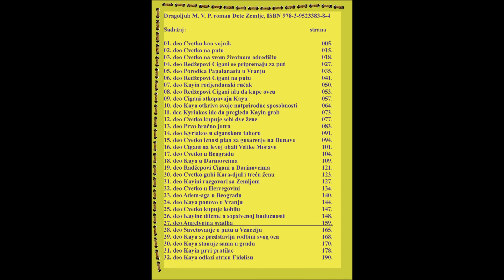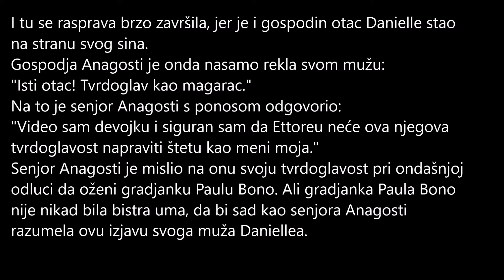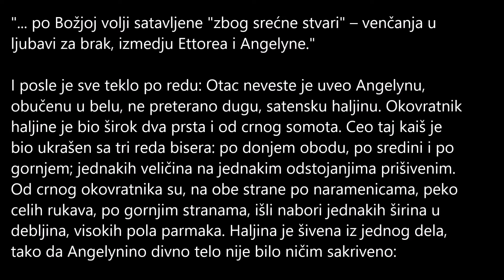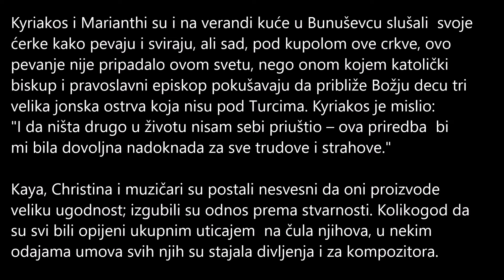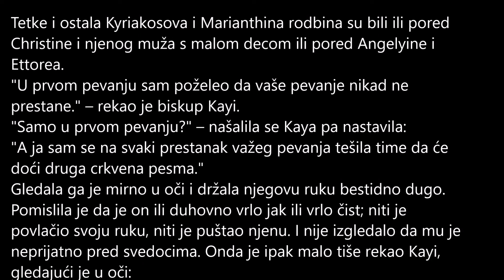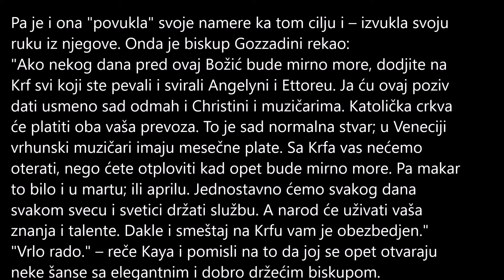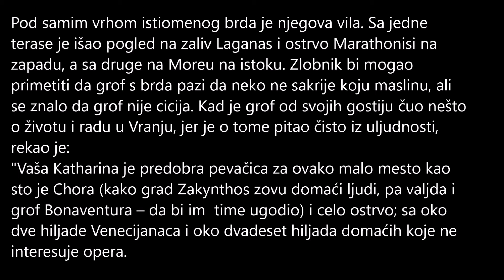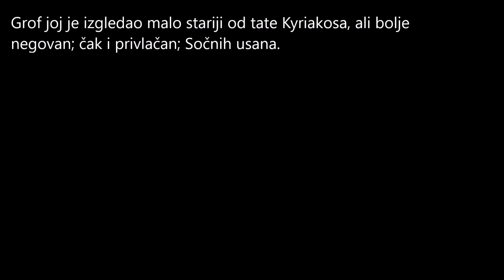Dete Zemlje - 27. deo: Angelynina svadba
Dragoljub M. V. P. – diplomirani otac
DETE ZEMLjE – roman, 27. deo - pripovedanje: Angelynina svadba
Ovaj roman nije pogodan za maloletne osobe
i one starije koje se lako zgražavaju
nad nemilosrdno istinitim stvarima!

edicija Aleksija Djenić
editor DRAGOLjUB
Solothurn-CH
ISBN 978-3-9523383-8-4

pravni zastupnik:
Ivan Ivanov,
dipl. pravnik,
Vranje/Srbija

slike za korice dao:
Branislav-Bane Nedeljković,
akademski slikar, Vranje/Srbija

korice i slog za štampu uredio:
Milorad Milosavljević,
djakon Srpske pravoslavne crkve, Vranje/Srbija

štampa: PLUTOS, Vranje/Srbija

Drgoljub M. V. P.
CH 4500 Solothurn
Postfach 608

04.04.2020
Napomena: u ono vreme pametnih ljudi se razgovaralo ovako:

Dunav je veći od Save? – Da.
Sava je manja od Dunava? – Da.
Dunav nije manji od Save? – Da.
Sava nije veća od Dunava? – Da.

Dunav je manji od Save? – Ne. (Veći je.)
Sava je veća od Dunava? – Ne. (Manja je.)
Dunav nije veći od Save? – Ne. (Veći je.)
Sava nije manja od Dunava? – Ne. (Manja je.)